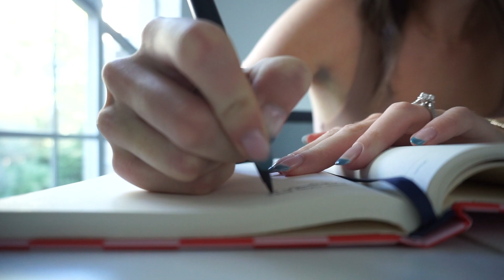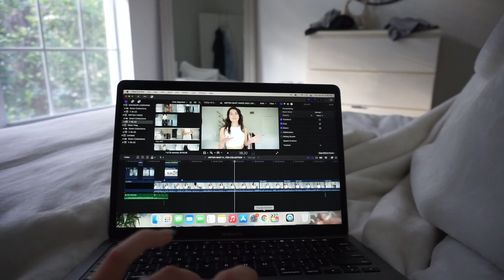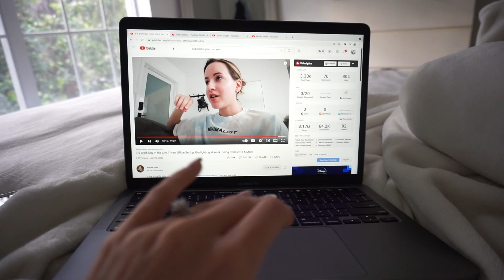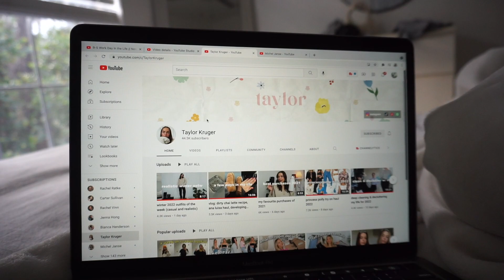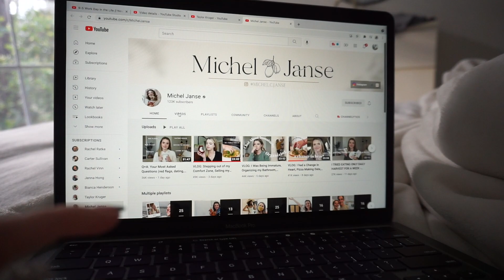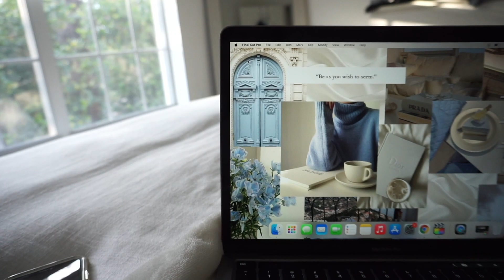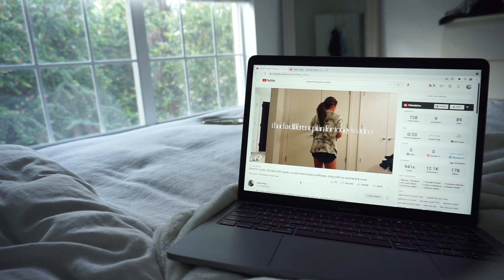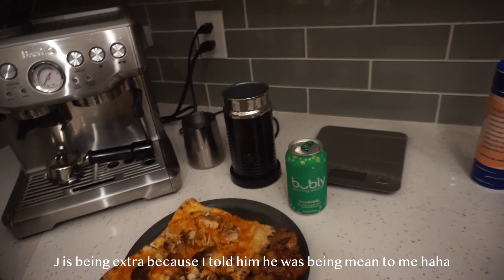CHAOTIC 9-5 WORK WEEK VLOG | MacBook Breaks, Honey Has An Emergency & Still No Update On Moving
UPLOADS: Tuesday & Friday at 12pm EST!

Links:
Aritzia sweatpants
Agolde shorts
Aritzia bodysuit

Granola Recipe:
- Oats
- Crisp rice cereal
- Dried apricots
- Rasins
- Shredded coconut
- Grape seed oil
- Maple syrup
I eye-ball everything and just put it in the oven for I think 20mins at 375.

My name is Kate, I am a recent college grad, I studied marketing at Quinnipiac University and graduated Dec 2020. I am currently a digital marketer and I am lucky enough to work from home. I love sharing my life online with you guys so be prepared to see lots of work from home videos, digital marketing videos, fashion finds, tons of day in the life vlogs and of course come a long with me as I plan my wedding! ✨